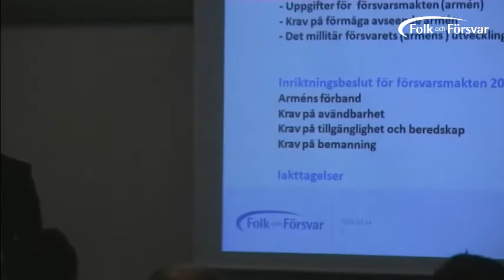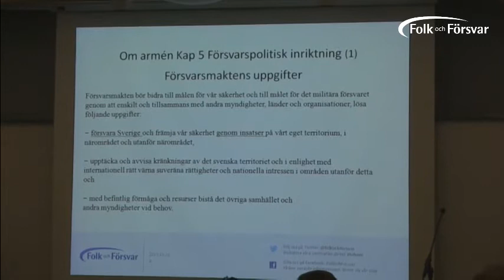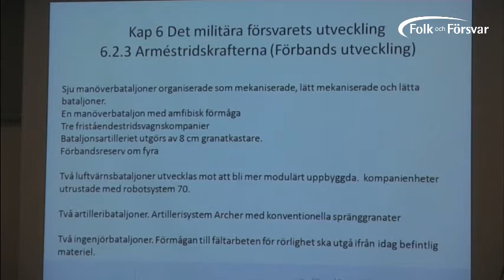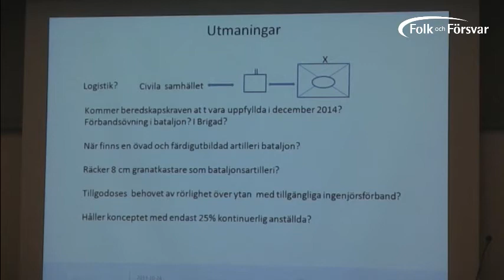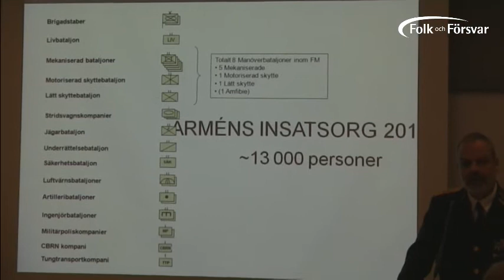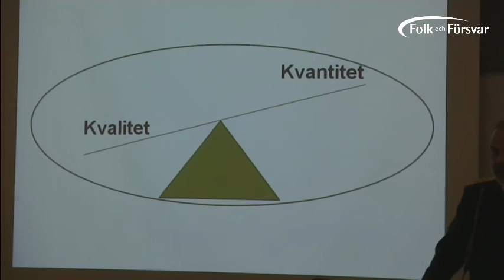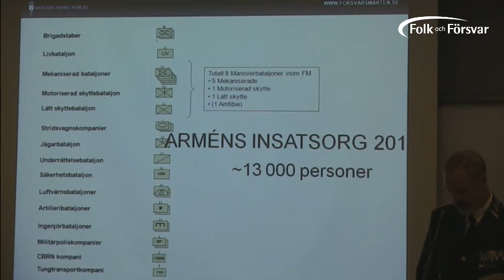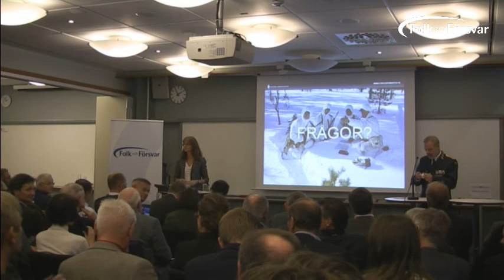Försvarets effekt - Armén Del 1/2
Mer information kommer inom kort.